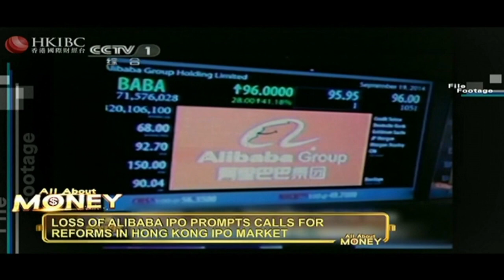Joe Wan’s All About Money interview on HKIBC – April 14 2019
Joe Wan, Chief Executive Officer of Tricor in Hong Kong, shared his insights on the latest developments of the Hong Kong IPO market and Greater Bay Area with the leading TV channel Hong Kong International Business Channel’s Isabel Wong, as well as Tricor’s expertise as the leading business expansion specialist in Asia.

The Greater Bay Area (GBA) presents a wealth of opportunities for Hong Kong as the world’s prominent IPO market and financial service center whose core values including the rule of law and efficiency of capital markets remain attractive for investments. While interest grows for companies from Hong Kong, Japan and worldwide to expand in the GBA, Tricor is ready to accelerate their business growth with unparalleled talent, one-stop-shop services and the latest technologies with Tricor as the leading business expansion specialist in Asia.